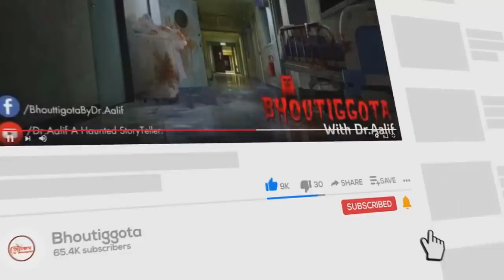ভৌতিজ্ঞতা (Bhoutiggota) by Dr. Aalif | Episode 95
টি-শার্ট প্রি অর্ডার করবার লিঙ্কঃ
My Gears  ➤
✔️ Microphone Boya M1/ Boya MM1/ BM-800

1) Sameer Ansary (Senior Co-ordinator & Operation)
2) Mazharul Islam (Co ordinator & Story Teller)
3) Sazid Azim (Senior Moderator)
4) Sazid Ahsan (voiceover Artist)
5) Arman Sarker (Senior Moderator)
6) Rakib Raihan (Co-ordinator & Organizer)
7) Siamul Islam (Co Ordinator Publishing Material)
8) Parvez Hasan (Coordinator + FBG + FBP)
9) Mehedi Hasan (Story Collector & Moderator Youtube)
10) Ahmed Zaber (Story Collector & Moderator Youtube)
11) Tanjib Shemanto (Story Collector & Moderator Youtube)
12) Jubaer Hossain (Story Collector & Moderator Youtube)
13) Shamim Miah (Moderator FBG & Story Teller)
14) Sazzad (Graphics Designer)